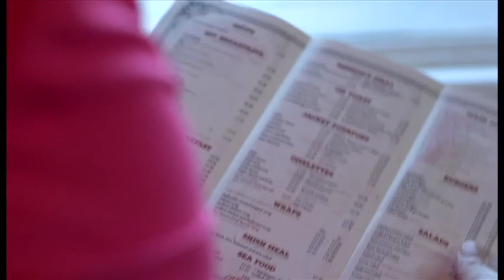Heidi Allen: why the UK should have a second referendum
This Week, BBC One
January 2019
Presented by Andrew Neil